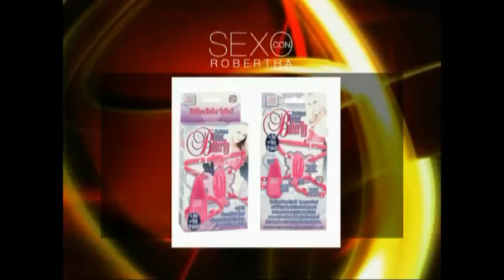Sexo con Robertha: Especial de Preguntas y Respuestas 17 (PROGRAMA COMPLETO)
Robertha Medina Psicóloga y Sexóloga dando respuesta a tus preguntas (PROGRAMA COMPLETO)